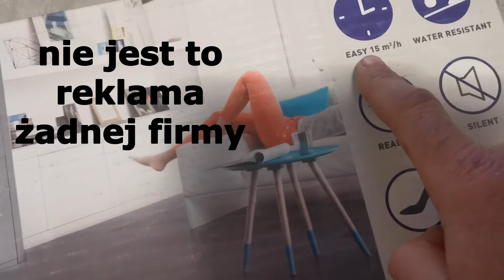PODŁOGA WINYLOWA - SZYBKI REMONT - ZRÓB TO SAM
Szybko i bez bałaganu. NOWA PODŁOGA